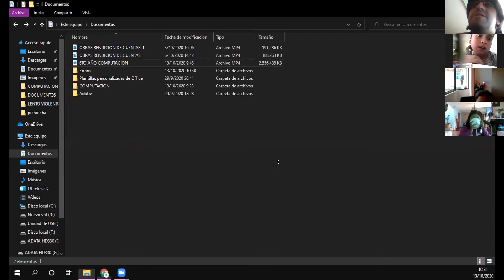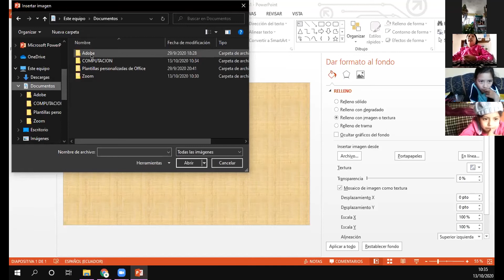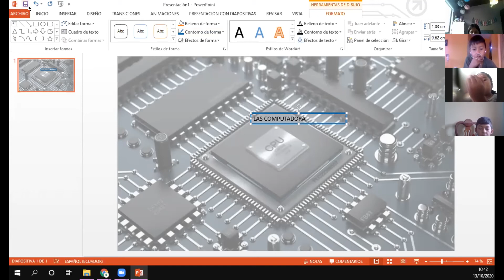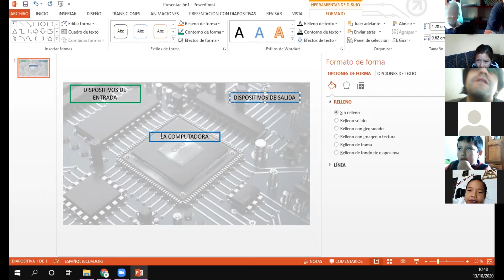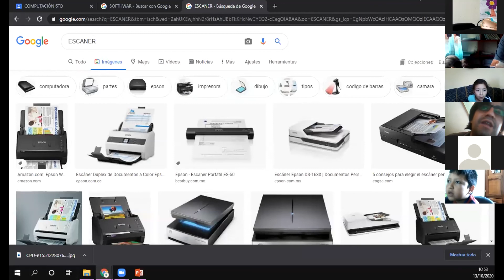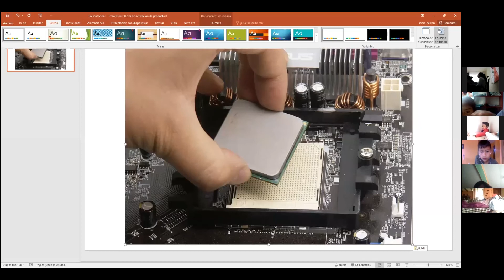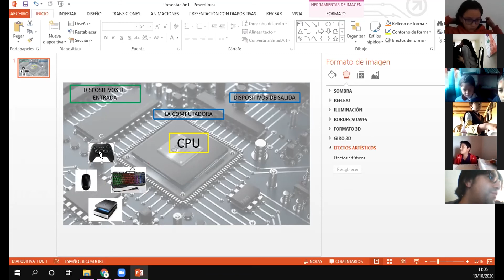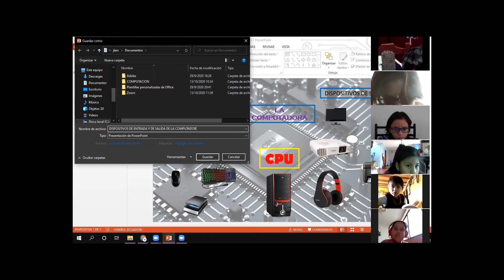4TO AÑO COMPUTACION